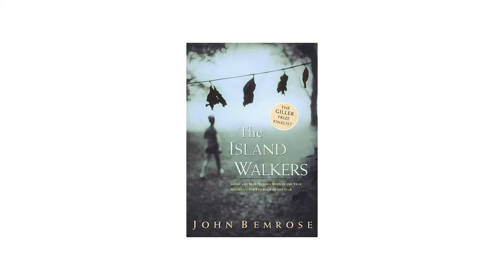David Powell at Paris Lectures